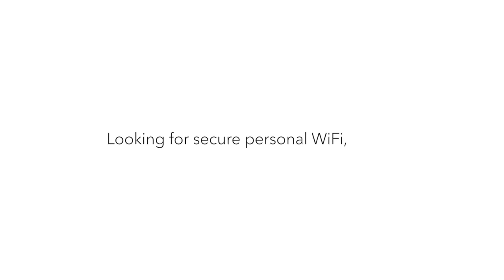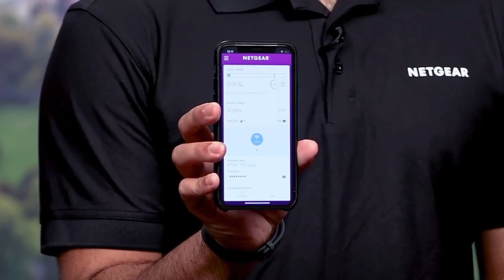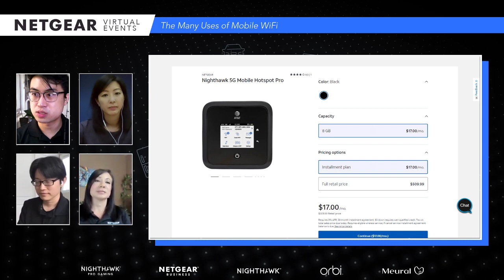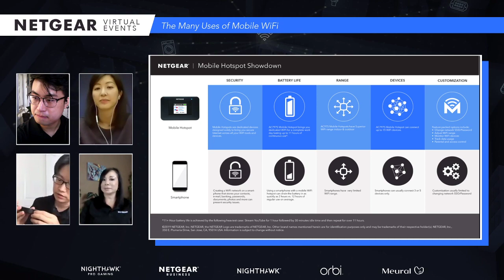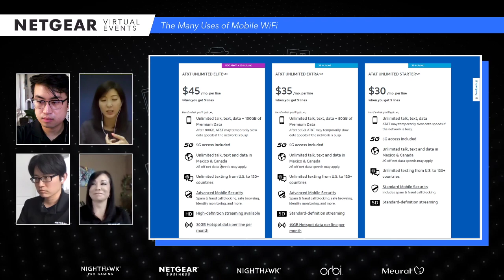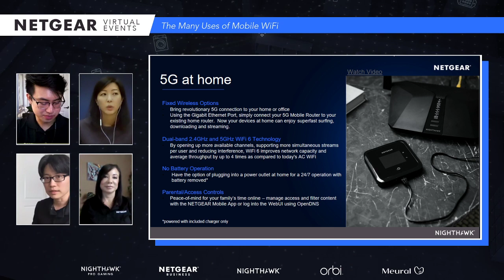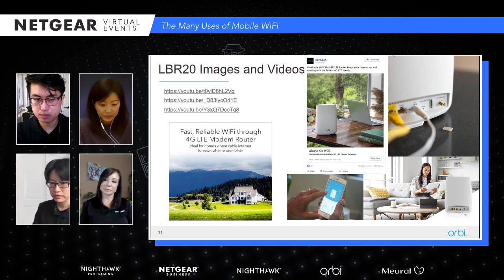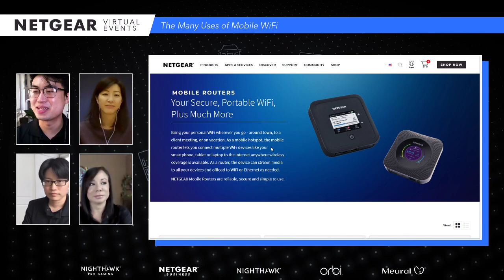NETGEAR Virtual Events: The Many Uses of Mobile WiFi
Introducing the next episode of the Virtual Event Series: a feature of the NETGEAR's mobile solutions, from 5G to Fixed Wireless.

In today's live event, we're joined by Max Wu, Senior Product Line Manager, Janice Ting, Senior Manager; Product Marketing, and Trina Williams, Brand Advocate. We invite you to join us as we bring the hustle and bustle of the tradeshow straight to your screen at 12 PM PT on Tuesday, September 28.

Tune into NETGEAR Virtual Events, taking place every Tuesday at 12 PM PT on the NETGEAR YouTube channel. Experience in-depth, interactive demos of our products and services plus conversations with our thought leaders, digitally, wherever you are.

Be sure to hit that Set Reminder button so you can be first to submit your question when we go LIVE on Tuesday, September 28th at 12 PM PT.